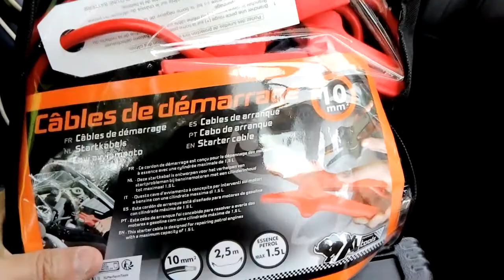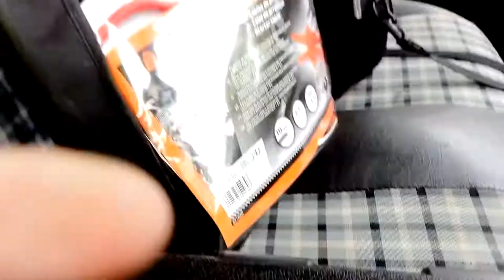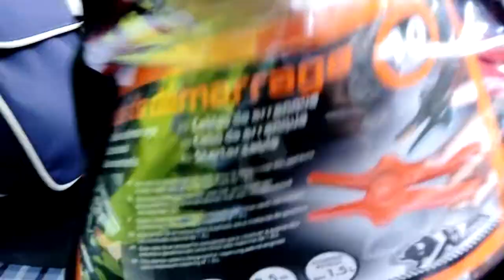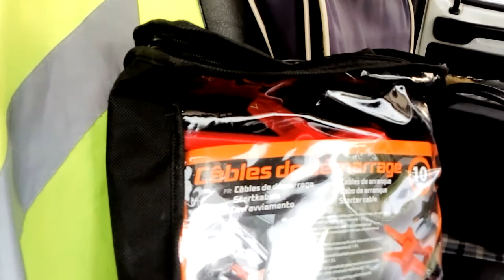Malette a outi et pince a charger